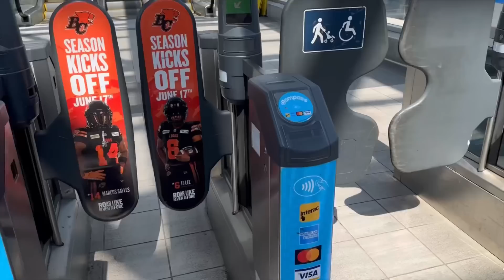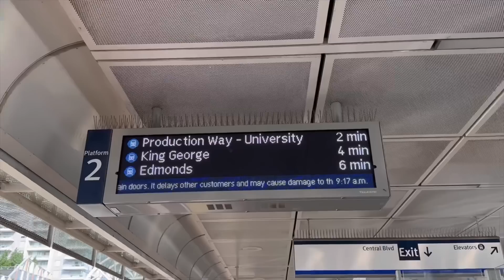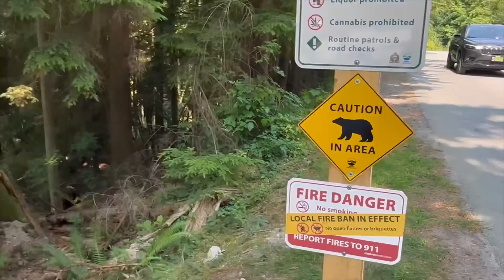verão canadense | rotina, treino, lago, cozinhando | vida morando no Canadá | vlog | Marcella Timo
Ooii amores da minha vida, vlog novo para vcs. O verão finalmente chegou aqui no Canadá e mostrei um pouco para vcs de como está sendo minha rotina e oq eu estou fazendo, agora que as minhas aulas acabaram e eu estou de férias. Mostrei minha rotina da manhã, eu indo treinar, cozinhando, tomando sol com a minha amiga, indo no lago com o meu namorado. Espero que vcs gostem do vlog. É isso lindezas, amo vcs!!! 💗🥰